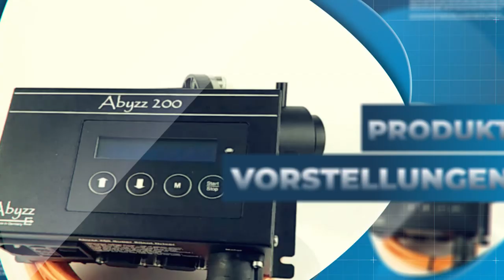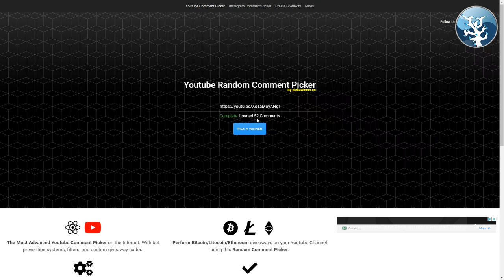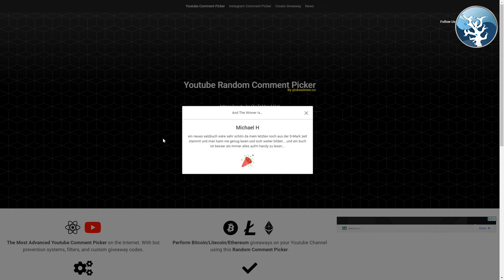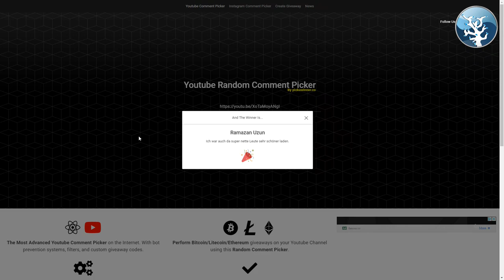Der Meerwasseraquaristik Sonntags Vlog EP 14 Auslosung der drei Gewinner !!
Hallo meine Meerwasser Freunde,

ja es ist wieder Sonntag, der 14. Vlog ist da.
Heute ziehen wir die 3 Gewinner die ein Exemplar der Riffaquaristik Fibel Gewonnen haben.

Weiter erzähle ich noch was zu GHL, dem kommenden Projekt mit dem Pico Tank usw.
Small Talk eben.

Aber schaut doch einfach rein ins Video !

Ich danke euch, Gruß, euer Mark